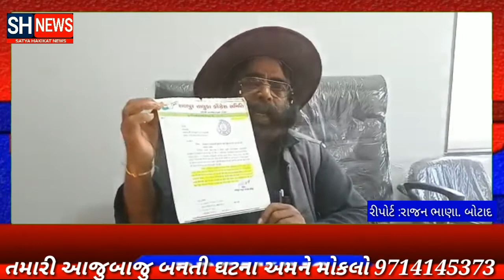કયા!? તાલુકાના પ્રમુખ અને પીઢ નેતા અને તાલુકા પ્રમુખે રાજીનામું આપ્યું!? શા માટે!?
ખાસ અહેવાલ અપડેટ જુઓ વિડીઓ